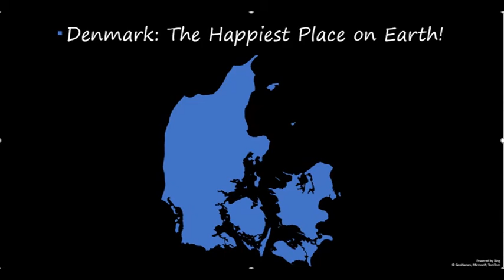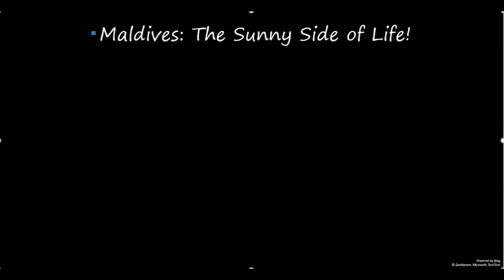Top 30 Best tourism Slogans | 30 most memorable Tourism Slogans | Tourism Tagline | Travel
List of 30 most memorable Tourism Slogans from around the world:

Funny or provocative, epic or suggestive, tourism slogans all have the goal of enticing visitors to flock to the city or country they are promoting.
African countries and their tourism slogans |Tourism tagline | Tourism | Travel | Tourism slogans

Top 10 Best tourism Slogans